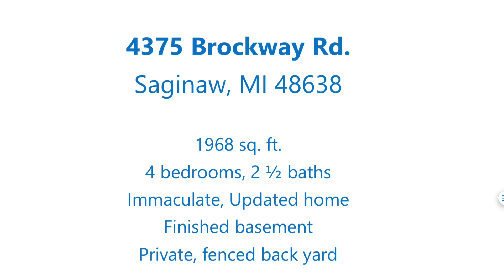4375 Brockway Rd., Saginaw, MI 48638